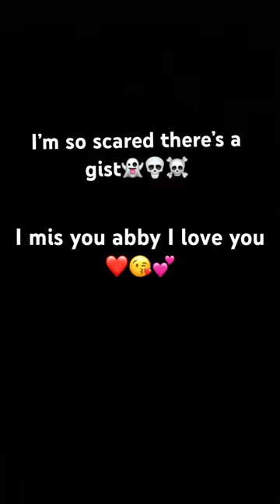March 23, 2024